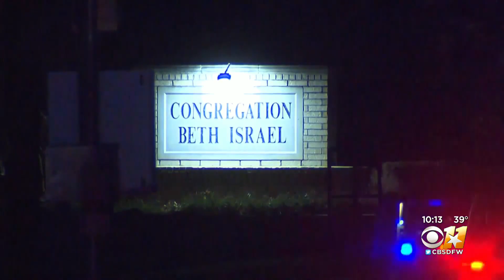Second Gentleman makes a stop in Dallas for BBYO International Convention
The Second Gentleman of the United States, Douglas Emhoff, is in Dallas to attend an annual gathering of Jewish teens from around the world.